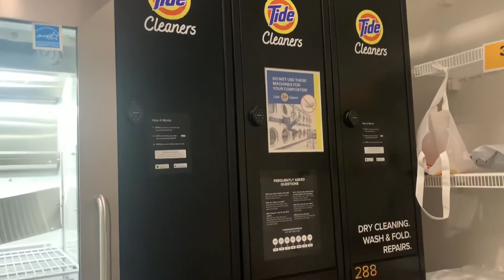جولة في سكني الجديد 😍